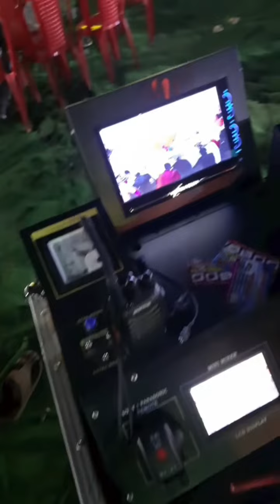Muslim sadi suting